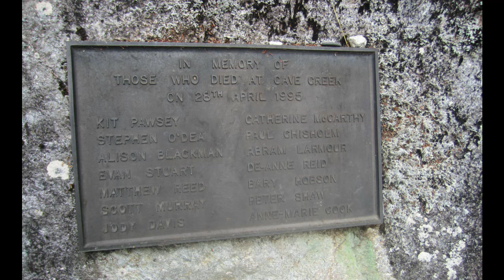The Cave Creek Platform Collapse | A Short Documentary | Fascinating Horror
"On the 28th of April 1995, a group of students from the Tai Poutini Polytechnic at Greymouth in New Zealand crowded onto a viewing platform..."